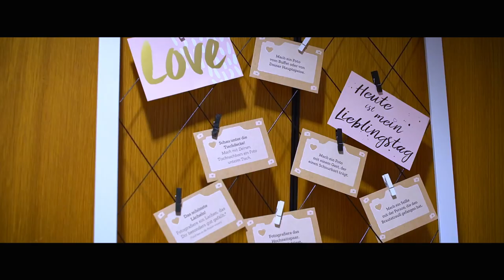Hochzeitsvideo und Hochzeitsfotos von Andre für ihre unglaubliche Hochzeit💍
Hochzeitsfilmer und - fotograf Grin in wenigen Worten:

❣️jahrelange Erfahrung in der Hochzeitsbranche
❣️wunderschöner Hochzeitsfilm und traumhaftes Fotoshooting Ihrer Hochzeit
❣️individuelle Herangehensweise an jedes Brautpaar
❣️angenehmer Mensch, mit dem man gerne immer wieder arbeitet
❣️Ziel – begeistertes Brautpaar

Hochzeitsagentur:
„Alexshow - just love“